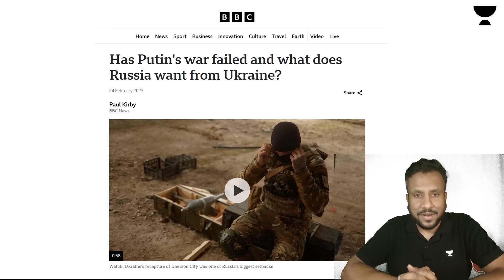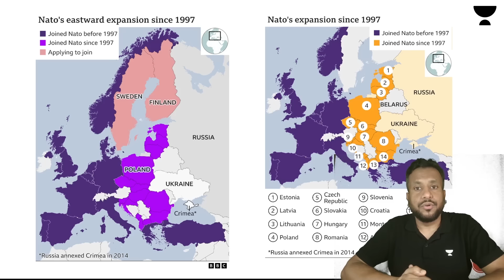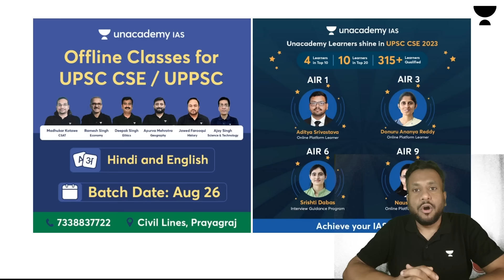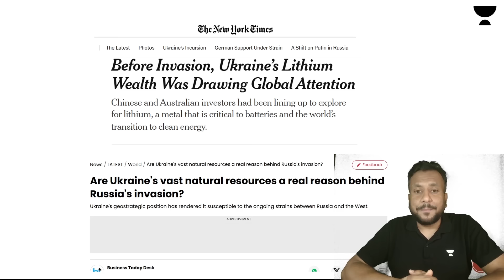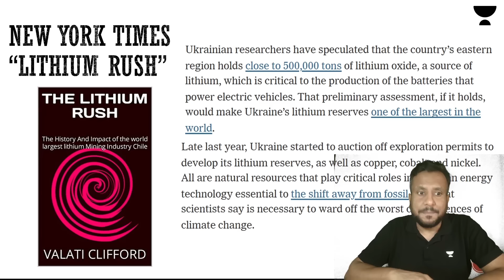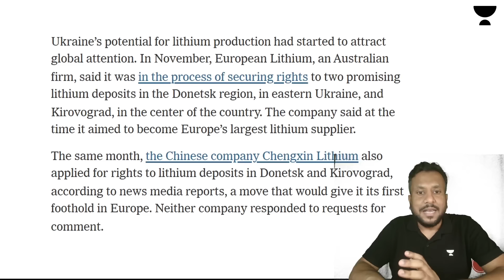Does Putin wants Ukraine for its Lithium: The WAR for RESOURCES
- Library Facility